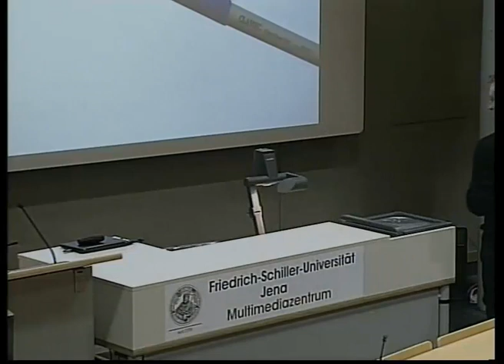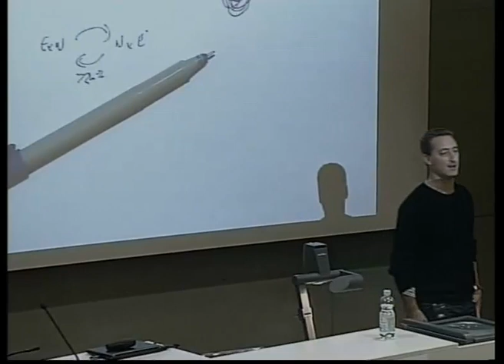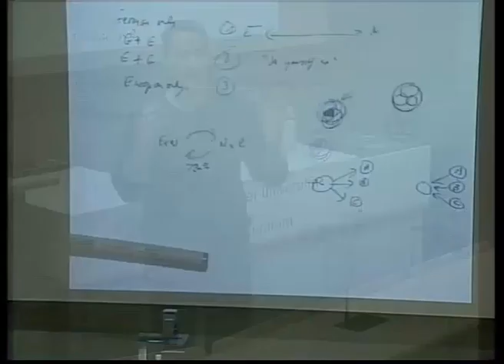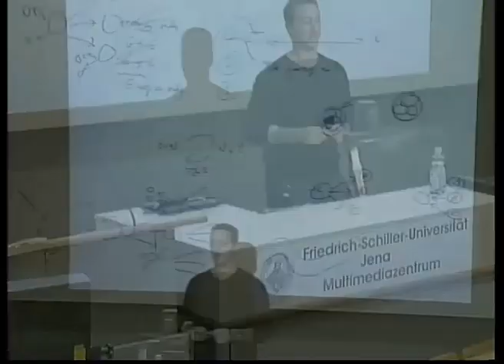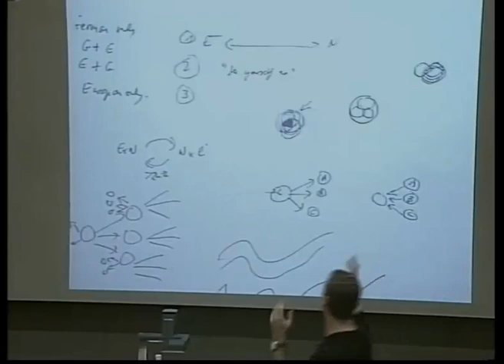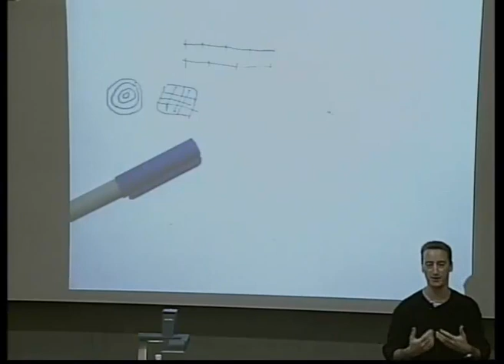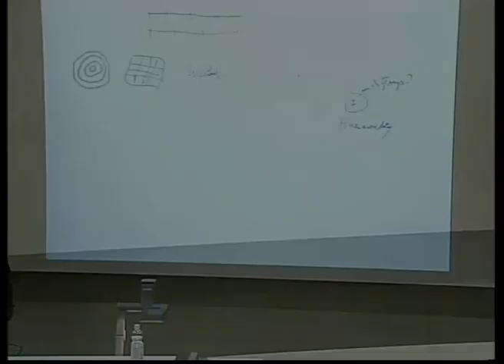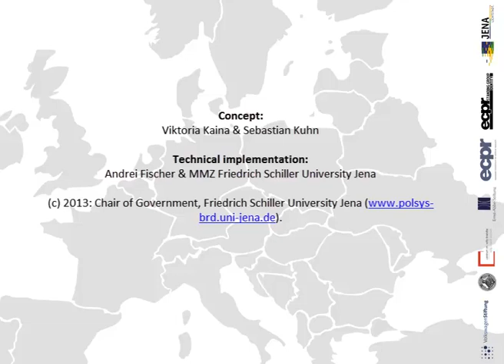European Identity: Quantitative Research Methods - Michael Bruter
The session was part of the international Young Scholars School - European Identity: Concepts - Research Methods - Evidence- which was held in March 2013 at the Friedrich Schiller University Jena. We would like to thank our main sponsor Volkswagen Foundation for their excellent support. In addition, we want to thank our other sponsors and supporters:

Friedrich-Schiller-University Jena
Willy Brandt Centre for German and European Studies, University Wroclav
Ernst Abbe Foundation
European Consortium for Political Research (ECPR)
City of Jena
ECPR Standing Group Identity

Special thanks to Michael Bruter for contributing to the YSS with his knowledge and expertise!

Thank you to all the talented participants of the YSS for an exciting week!

Concept:
Viktoria Kaina & Sebastian Kuhn

Technical implementation:
Andrei Fischer & MMZ Friedrich Schiller University Jena